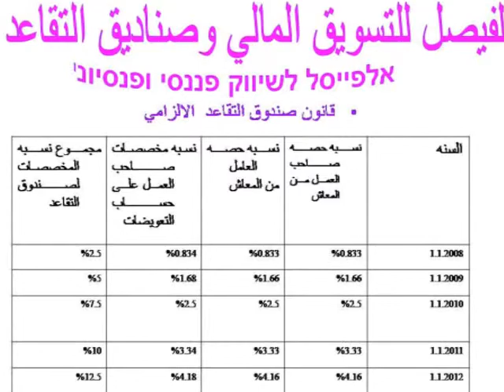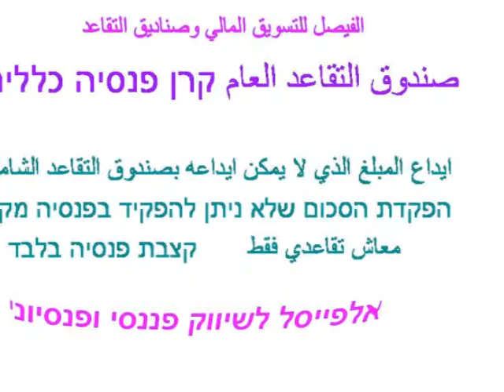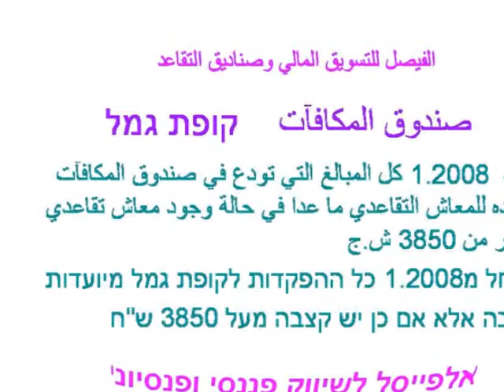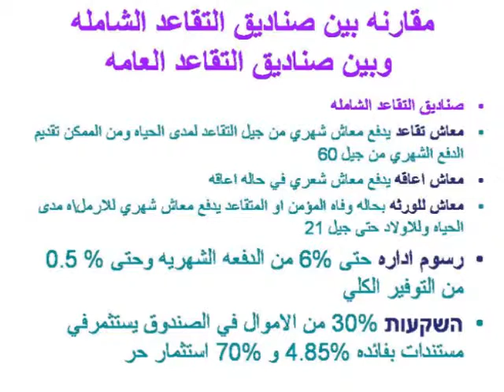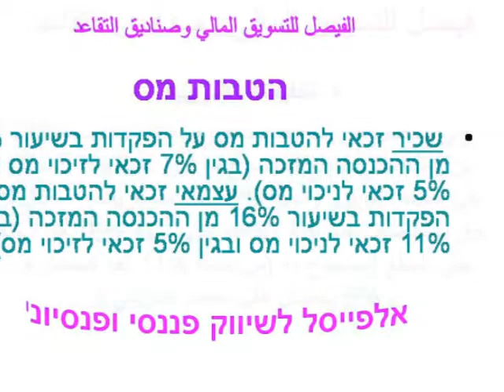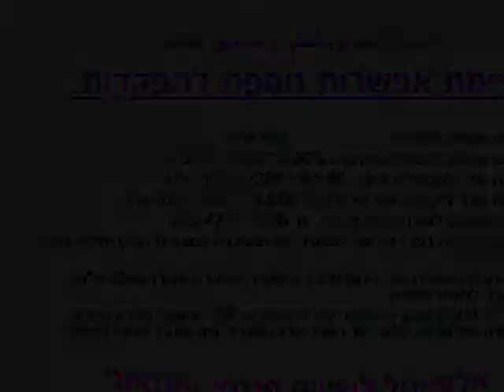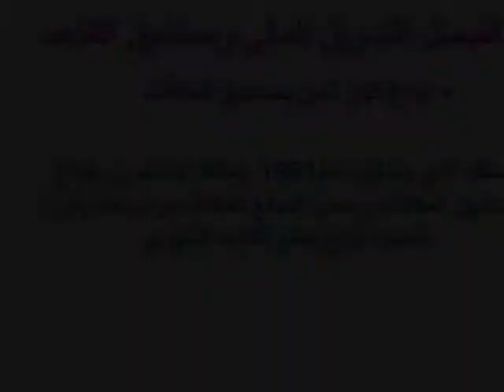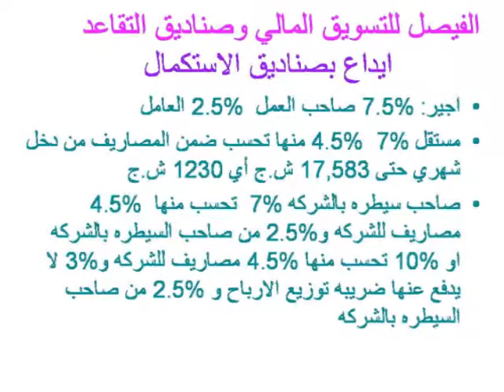صناديق التقاعد والاستكمال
فيصل محاجنه